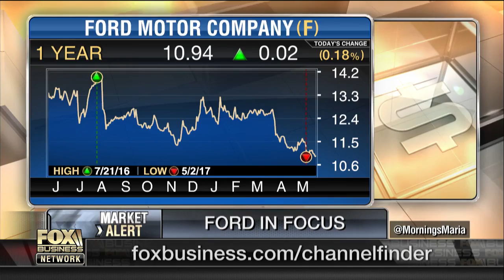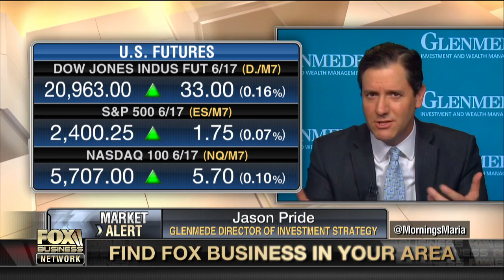Ford reportedly planning to cut 10 percent of its workforce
Jason Pride, Glenmede Director of Investment Strategy, on the state of the auto sector.